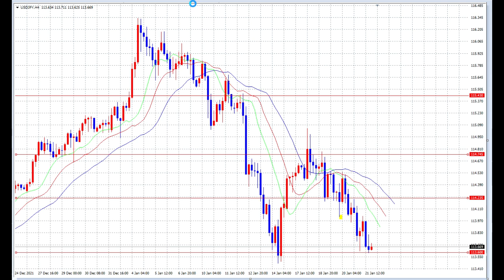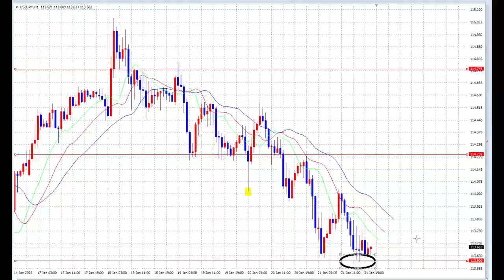【FX】1月22日113円600でエグジットが正解